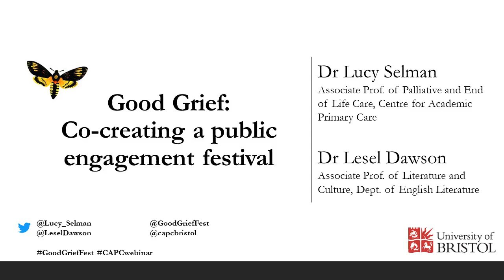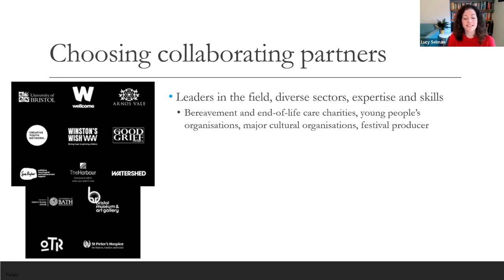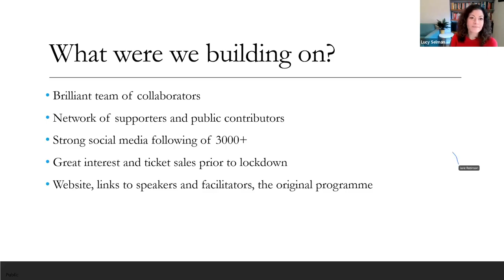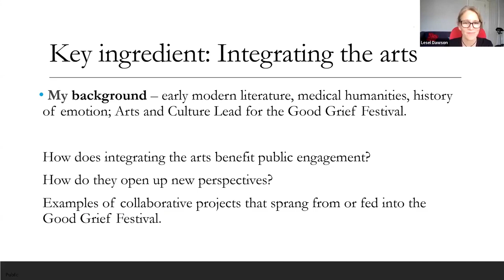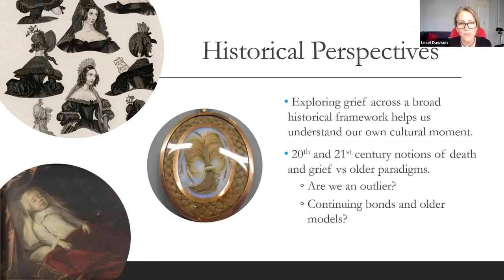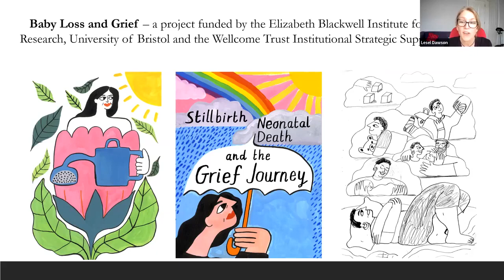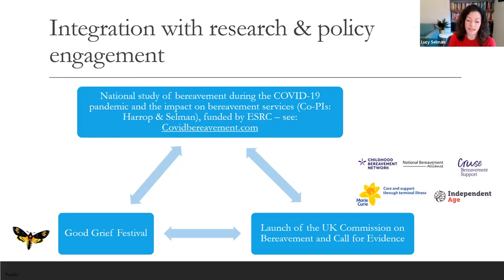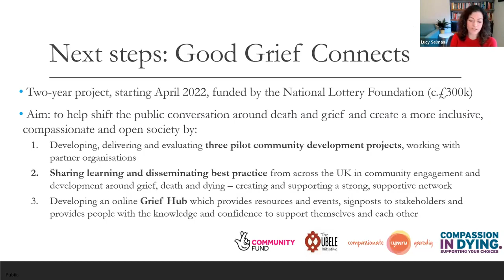Good Grief: Co creating a public engagement festival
Good Grief Festival, which launched in October 2020, aims to provide
opportunities for people to learn about, reflect on and share their
experiences of grief. In this webinar, held on 26 January 2022, Founding Director Dr Lucy Selman and Arts and Culture Lead Dr Lesel Dawson from the University of Bristol reflect on their experiences of creating the festival, which has reached an audience of over 20,000. They share what they have learned by working with non-academic partners and offer insights on how integration of the arts and sciences can help us to reach new audiences.